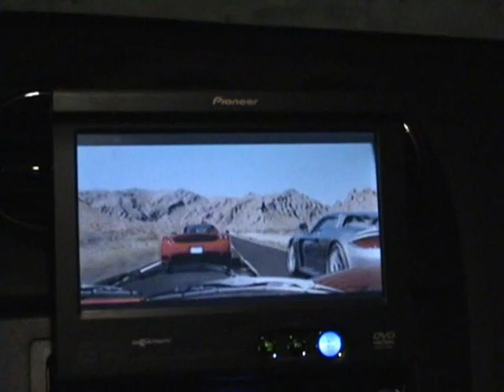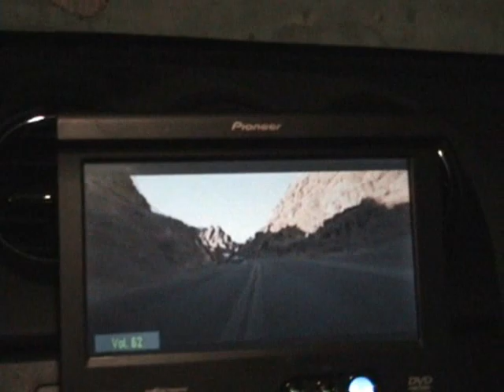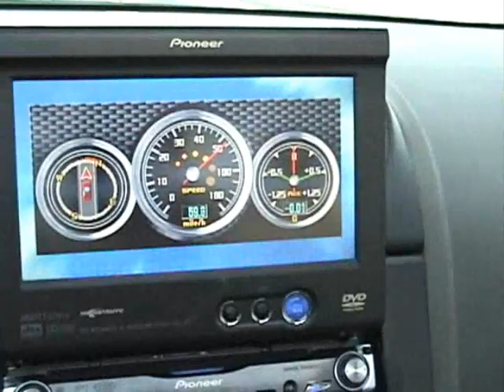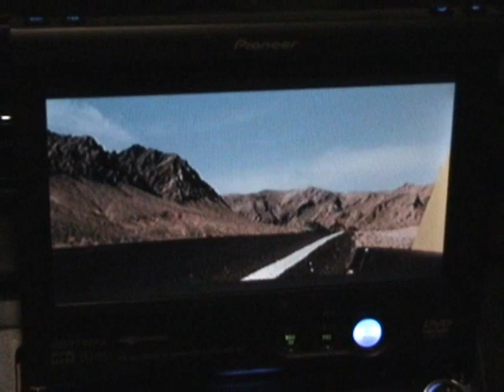My 07 Nissan Altima 3.5SE & My 04 G35C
My 2007 Nissan Altima.  3.5SE, 6spd Manual Transmission, Fujita Intake, Bluebatmobile Vinyl Overlays on Headlights, tails, mirror signals, rear valence, rear chrome strip, and eyelids.
Sitting on 20" C-Squared C1 Rims, Pioneer Avic-N2 navigation